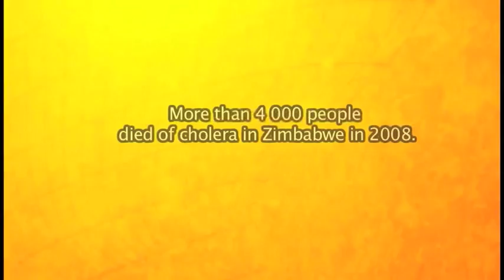Cholera fears in Mberengwa after cyclone Dineo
Over 90 families in Mberengwa District face the threat of a cholera outbreak as they have resorted to open defecation after their toilets were destroyed by Cyclone Dineo.